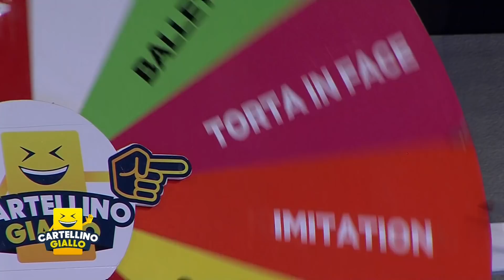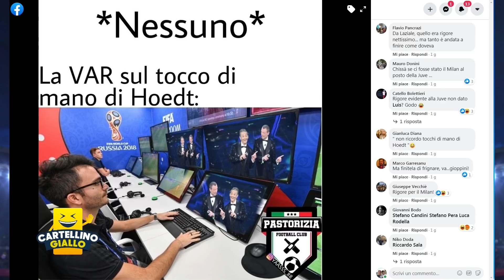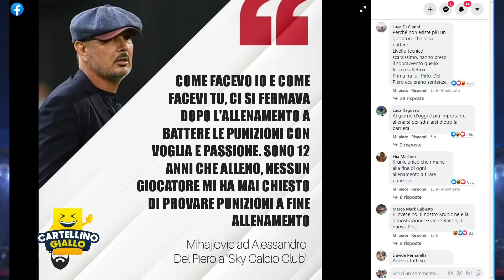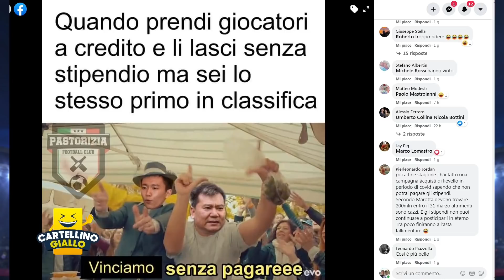CARTELLINO GIALLO 08/03/2021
super 18° puntata di Cartellino Giallo, il programma sul calcio più irriverente della televisione italiana 🤪!
Non perdetevi il divertimento, gli sfottò, le gag beffarde e le diatribe deliranti in compagnia dei nostri tifosi Luca Mastrangelo, Gaddo Gaddoni, Fabio Semprini Cesari, Camilla Spinelli, con la conduzione di un "imparzialissimo" Stefano Ravaglia con il supporto della bellissima Inessa Vassilieva! 😎